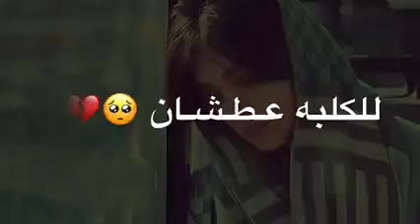استوريات انستكرام انستا 💦سهران عيني بطول الغياب😔💔 ايدي ع كلبي وعيني ع الباب ----